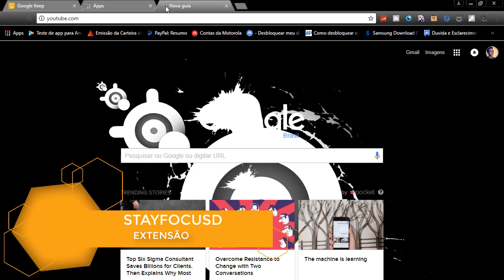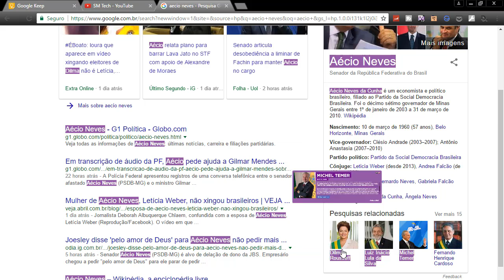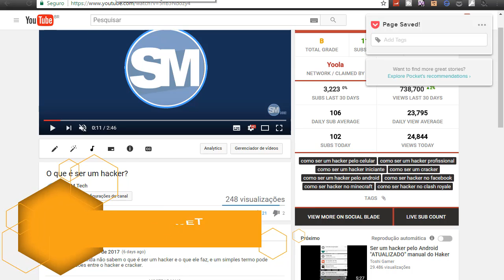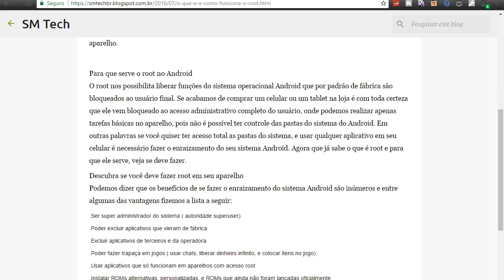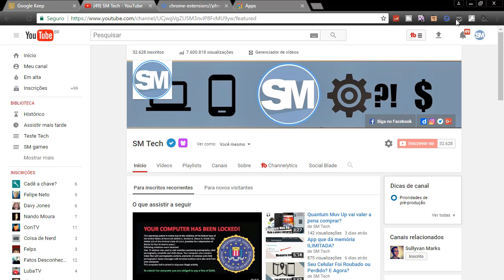Melhores Extensões Para o Google Chrome #1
. (Artigo) É possível entrar no Snapchat de outra pessoa? Últimos vídeos

Você conhece as melhores extensões para deixar seu Google chrome turbinado?

Instagram (Única rede social que uso)